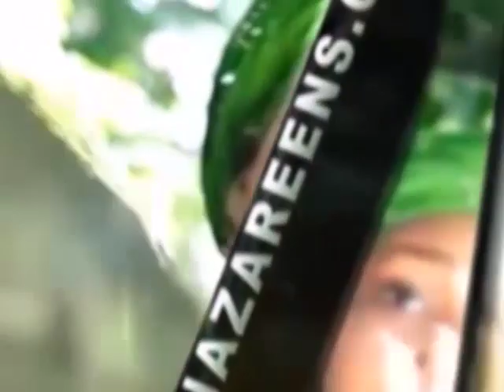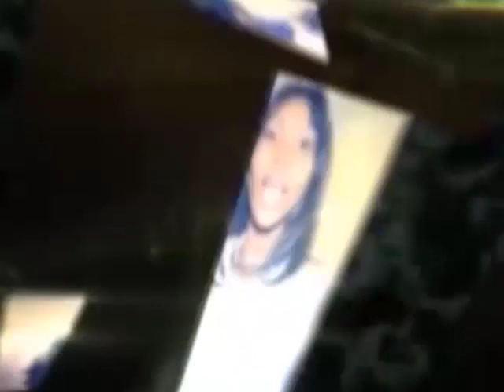TÉMOIGNAGE PUISSANT UNE VILLAGEOISE PARLE DE SA VIE AU VILLAGE ET EXPLIQUE SA DELIVRANCE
TÉMOIGNAGE PUISSANT UNE VILLAGEOISE PARLE DE SA VIE AU VILLAGE ET EXPLIQUE SA DÉLIVRANCE